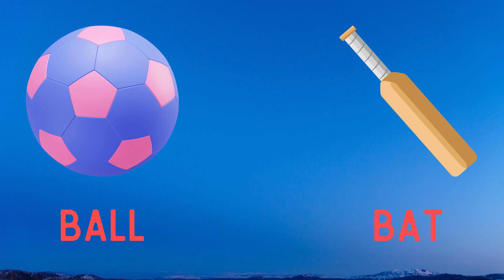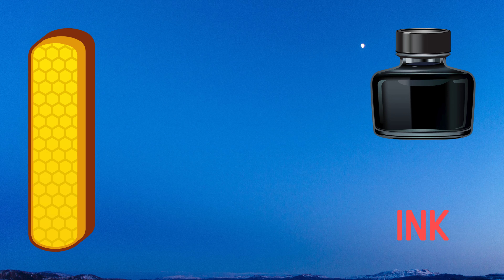Learn Phonics Sounds | A to Z Alphabet Song for Preschoolers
This A to Z Alphabet Song is crafted to teach preschoolers the phonics sounds for each letter. With vibrant visuals and catchy tunes, this song is an ideal way to introduce children to phonics and set them up for reading success. Perfect for young learners!